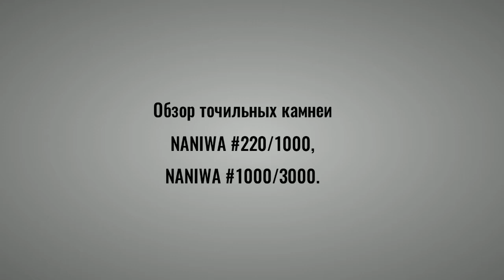Обзор NANIWA 200/1000 и NANIWA 1000/3000.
Честный обзор точильных камней NANIWA 200/1000 и NANIWA 1000/3000.